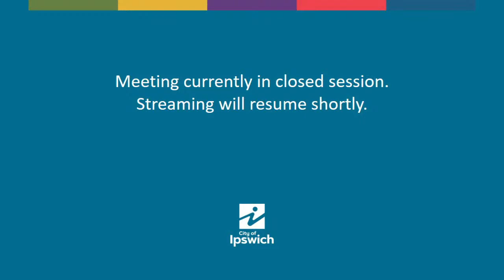Ipswich City Growth, Infrastructure and Waste Committee Meeting | 15 April 2021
Council Meeting Agenda